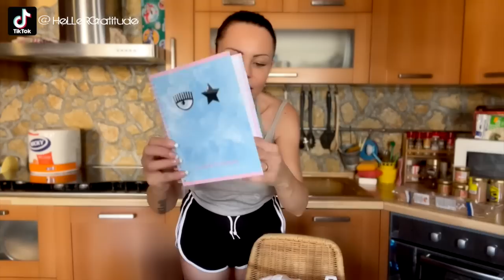SI TORNA A DIETA! Svuota la spesa ESTATE - Heller Gratitude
IN QUESTO VIDEO:

❤ IL MIO SHOP - Gioielli, accessori beauty e makeup, articoli per la casa e cancelleria per l'ufficio, nella sezione DIGITAL trovate LE RUBRICHE del giovedi' SENZA PUBBLICITA' e usufruibili anche SENZA essere connessi ad INTERNET